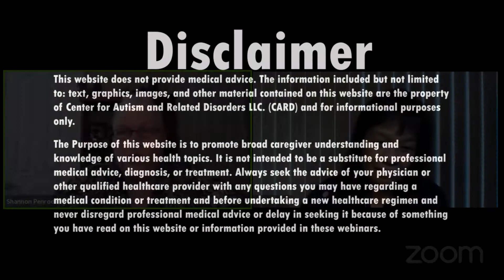Ask Evelyn Kung: Nose Picking